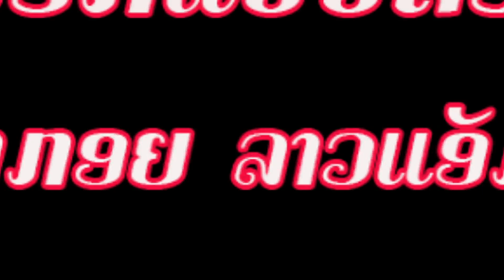Stuntman in Laos